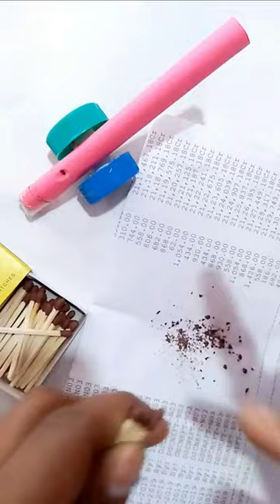Making Paper Cannon that really work | ये पेपर का तोप तो कमाल कर दिया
Hi

In this video i will show you how to make a

For contact.